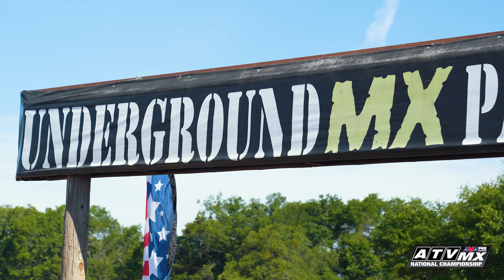Underground MX - 2023 ATVMX Nationals WMX Highlights